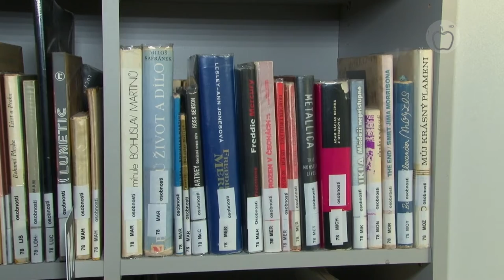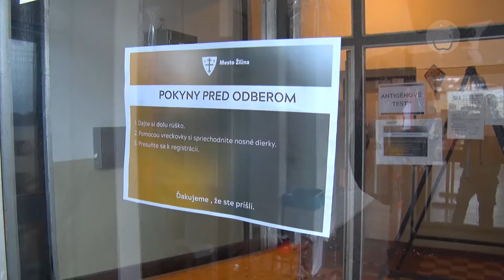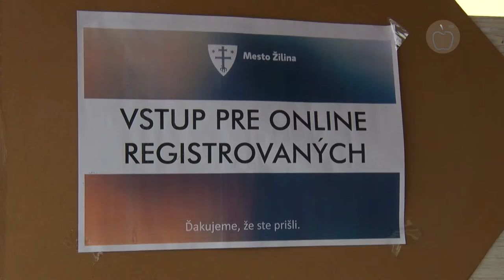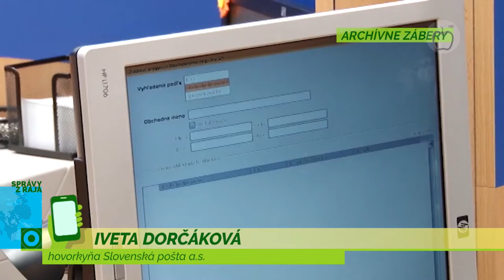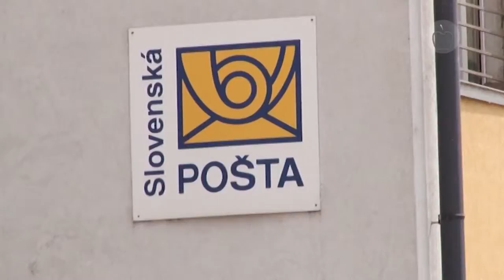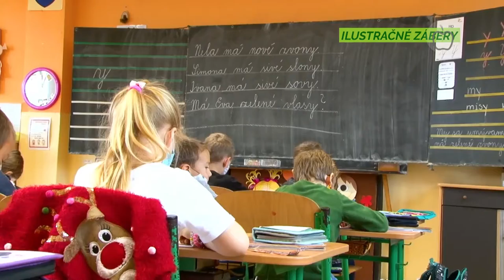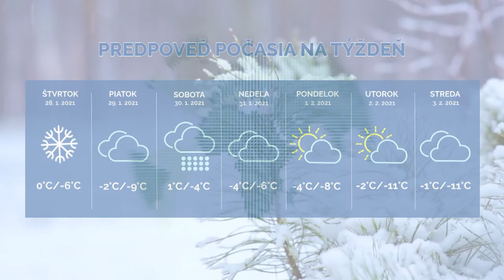Správy z Raja 26.1.2021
00:11 Krajská knižnica opäť otvorená
02:26 Mesto hodnotí víkendové testovanie
05:41 Slovenská pošta bude prepúšťať
07:40 Dištančná výučba má svoje riziká
11:05 Todd Bertuzzi v Žiline
14:07 Jedenásta výhra v rade, Cígerovi nechceli nahrať
17:49 Počasie